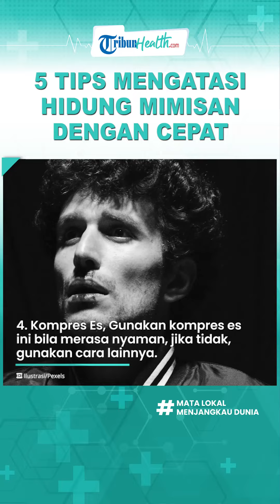Jangan Menyumpal Hidung Saat Mimisan, Coba Dengan Tips Ini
TRIBUN-VIDEO.COM - Sudah tidak asing kita mendengar tentang mimisan.

Bahkan mungkin saja kita pernah mengalaminya.

Mimisan ialah kondisi dimana pembuluh darah halus pada hidung pecah dan menimbulkan pendarahan.

Meskipun begitu, mimisan yang terjadi sesekali umumnya bukanlah masalah kesehatan yang harus dikhawatirkan.

Hidung memiliki pembuluh darah halus yang rentan mengalami pecah.

Namun, bila mimisan sering terjadi berulang, maka segera konsultasi dengan dokter.

Dilansir TribunHealth.com dari laman Kompas.com, ini beberapa cara untuk mengatasi mimisan pada hidung dengan cepat:

1. Condongkan Tubuh ke Depan

Melansir Healthline, kebanyakan orang punya refleks duduk bersandar ketika mimisan.

Mereka menyorongkan tubuh ke belakang agar darah mimisan tidak merembet ke wajah dan ternyata hal itu keliru.

Ketika mimisan, usahakan duduk tegak,condongkan tubuh sedikit ke depan dan berpanas pelan-pelan dengan mulut.

Dengan posisi seperti itu, maka darah tidak kembali mengalir ke tenggorokan. Sehingga orang yang mengalami mimisan tidak tersedak darah dan muntah.

2. Jangan Menyumpal Hidung

Beberapa orang biasanya lebih memilih menyumpal hidung dengan tisu atau kapas untuk menghentikan mimisan.

Hal tersebut ternyata juga keliru karena bisa memperparah pendarahan dan bisa mengiritasi pembuluh darah.

Cara yang benar untuk mengatasi mimisan pada hidung adalah menghindari menyumpal hidung. Cukup tampung darah yang keluar dari hidung dengan lap basah atau tisu.

3. Jepit Hidung Perlahan

Cara menghentikan mimisan lain adalah dengan menjepit bagian hidung yang lembut di bagian bawah tulang hidung.

Gunakan ibu jari dan jari telunjuk ketika melakukan ini. Lakukan sekitar 10 menit secara perlahan.

Perlu diingat, tetep bernapas dnegan mulut ketika hidung dalam posisi terjepit.

3 dari 4 halaman
4. Kompres Es

Melansir Cleveland Clinic, cara mengatasi mimisan ialah dengan kompres es.

Caranya dengan menempelkan kompres es ke pangkal hidung dan bertujuan untuk menyempitkan pembuluh darah dan juga memperlambat pendarahan.

Guankan kompres es ini bila merasa nyaman, jika tidak, gunakan cara lainnya.

5. Gunakan Obat Semprot

Dengan menyemrotkan obat jenis dekongestan ke sisi hidung yang berdarah bisa menjadi cara mengatasi mimisan.

Perlu diingat, obat mimisan semprot ini tidak boleh digunakan dalam jangka waktu yang lama.

Setelah mimisan berhenti, hindari membungkuk, mengangkat benda berat dan jangan menggorok hidung selama beberapa hari.

Bila sudah mencoba berbagai cara menghentikan mimisan di atas dan belum juga berhasil, maka segera periksa ke dokter.

Terutama ketika sudah ditekan selama lebih dari 20 menit dan darah belum juga mampet, darah yang keluar cukup banyak, darah tertelan dan juga sesak napas.

Artikel ini telah tayang di Tribunhealth.com dengan judul 5 Tips Mengatasi Hidung Mimisan dengan Cepat, Salah Satunya Jangan Menyumpal Hidung,
Penulis: putri.pramestia
Editor: putri.pramestia